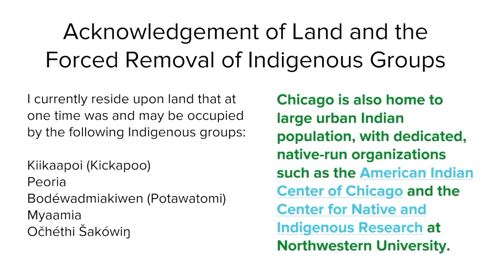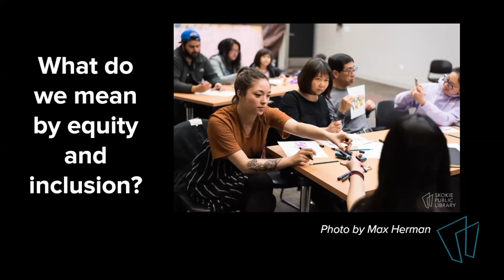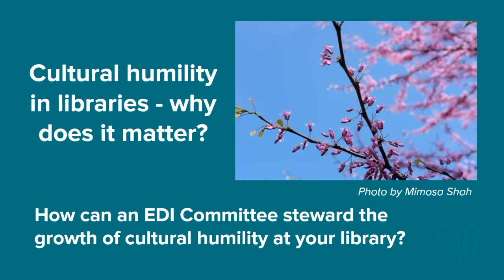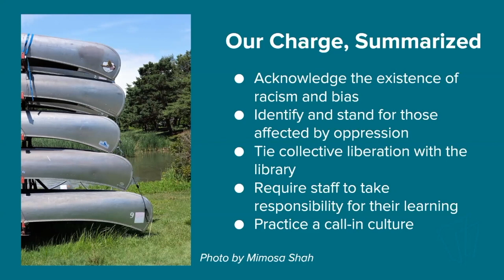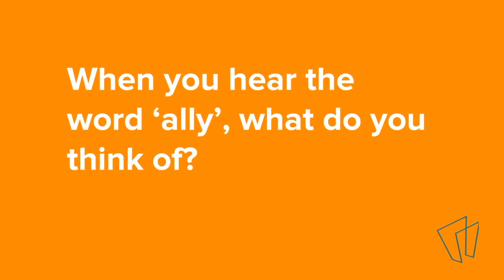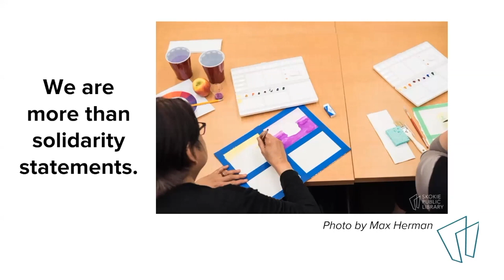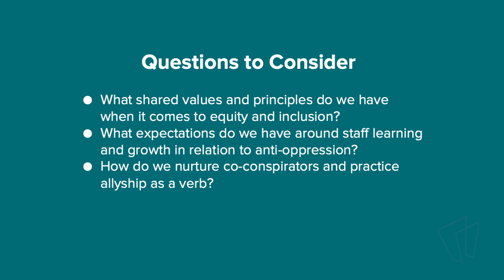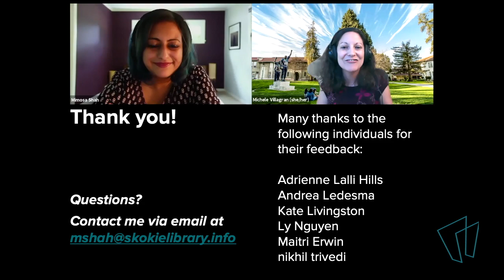Beyond Platitudes: Making EDI Actionable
Abstract:
Diversity and equity are fundamental values of librarianship. How can we take these values and make them actionable at our respective organizations? Learn how to create and sustain an equity, diversity, and inclusion (EDI) committee at your library, including how to set goals, write a charge statement, and strategies that can be used to promote continuing education for staff on topics related to equity, indigeneity, accessibility, and inclusion.

Biography:
Mimosa Shah develops, manages, and evaluates informal learning opportunities for adults at Skokie Public Library. She works in collaboration with colleagues across departments to provide a robust slate of events geared toward cultivating curiosity and growth. Her interests include digital and media literacy, photography, zinemaking and paper arts, and space-making for and with underrepresented communities.